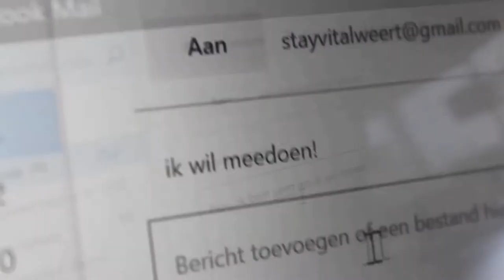Stay Vital - Doe ook mee!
Stay Vital - leuke activiteiten organiseren voor jongeren